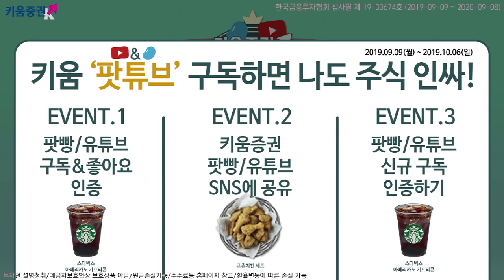[주식] 마감 시황분석 / 오늘 장 국내시장 동반상승! 코스피 2,060선 회복!! (19.09.16)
​오늘 국내 시장은 장 초반 잠시 하락 전환하는 모습을 보였으나
오후 들어 지속적으로 나타난 외국인의 선물 순매수세와 더불어
9월 무역협상 재개 소식으로 투자심리 회복
오늘 상승 요인은 추석연휴에 있었던 미-중 무역전쟁
관련 소식들과 ECB 통화정책회의 결과 등​
추가적으로 사우디아라비아의 원유시설 폭격에 의한 유가 급등으로
에너지 업종이 강세를 보인 점도 증시의 상승 요인